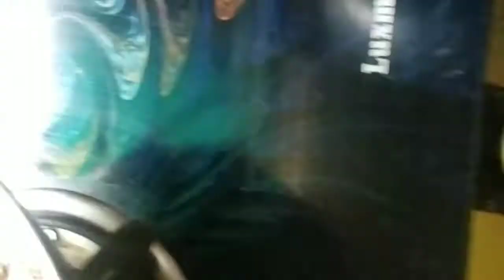খুব সহজ পদ্ধতিতে চিংড়ি মাছের মালাই কারি